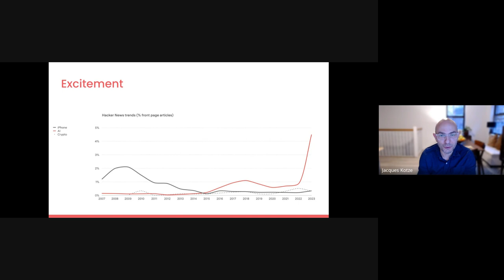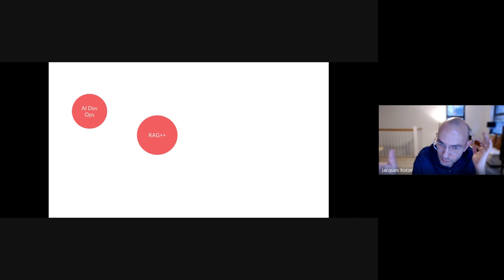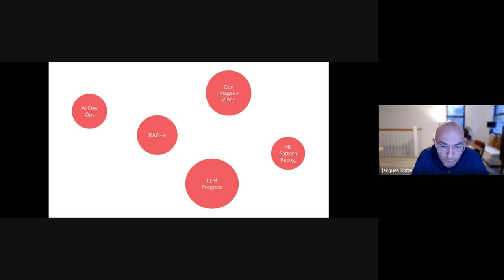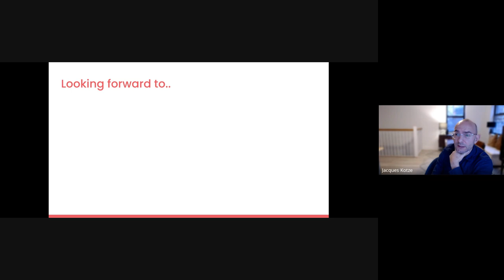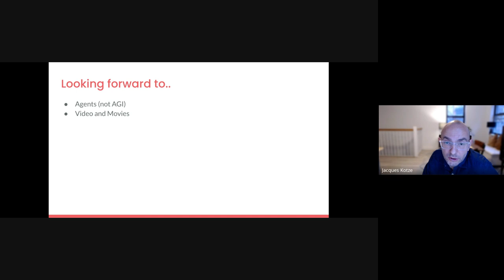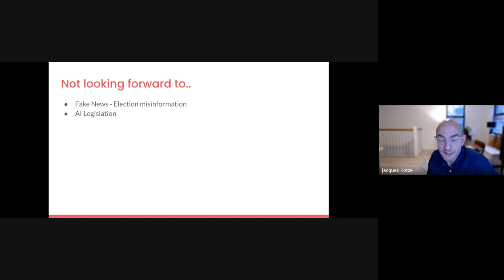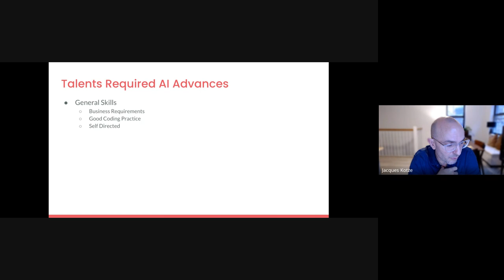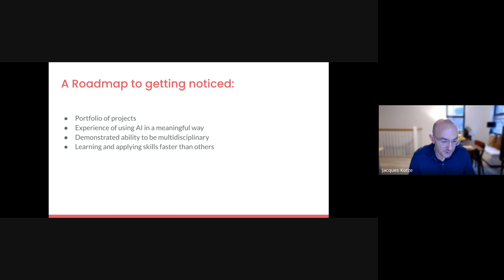Cohort A W5D3, Guest talk